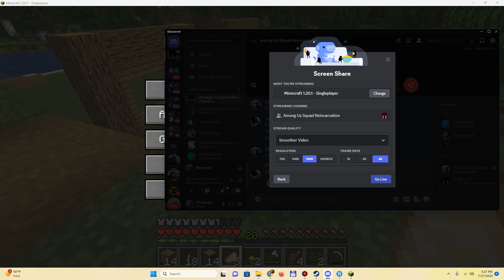Shea's Minecraft Adventures BS E11 - Building My House Pt 1. [Getting Started]